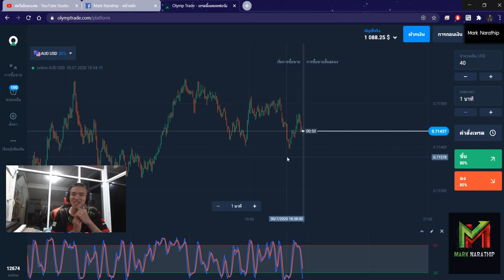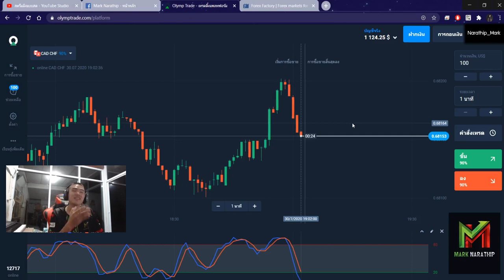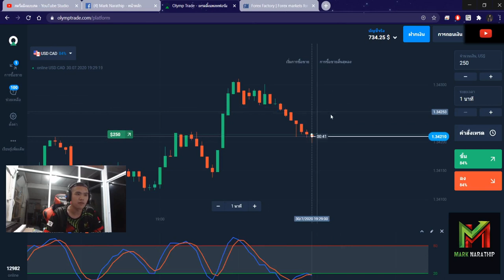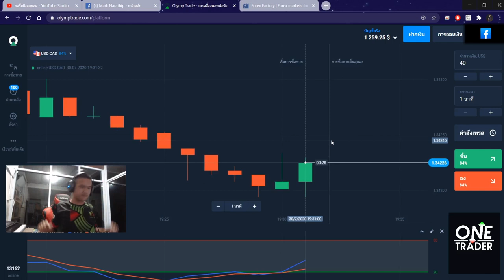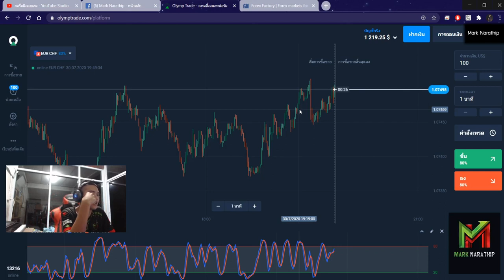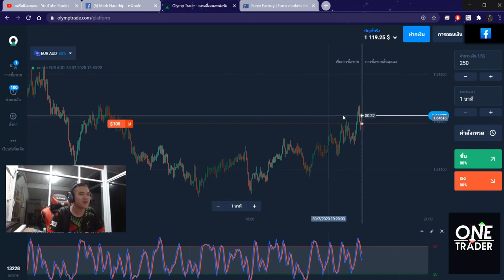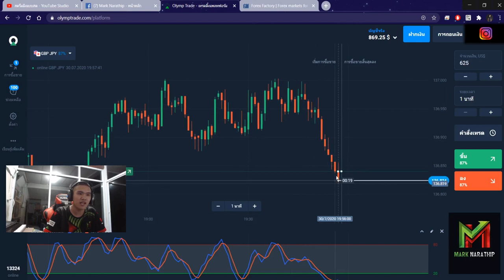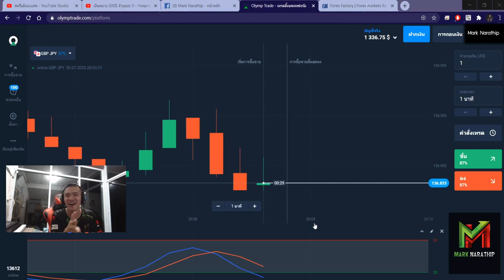หาเงินออนไลน์ 200$ ใน 1 ชั่วโมง!! (ทำให้ดู!!) - Olymptrade เริ่มต้นฟรี! ได้เงินจริง100%